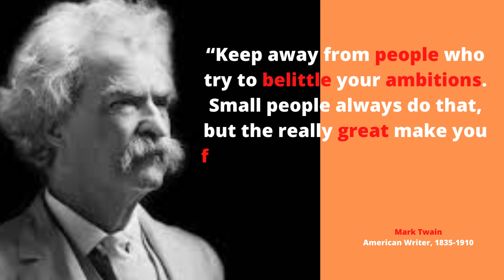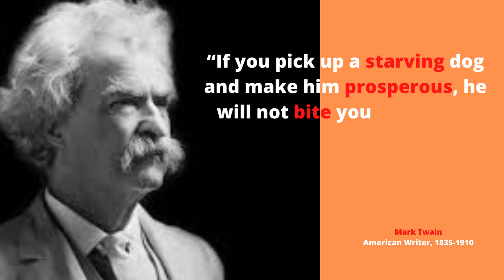MARK TWAIN has quotes worth listening to! | Life-Changing Quotes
“Honesty — the best of all the lost arts ”
MARK HAS  QUOTES THAT ARE WORTH LISTENING TO!
Mark Twain was an author, humorist, entrepreneur, publisher, and lecturer from the United States. Mark Twain was hailed as "America's finest humorist," and William Faulkner referred to him as "the founder of American literature." The Adventures of Tom Sawyer and its sequel, The Adventures of Huckleberry Finn, are two of Mark Twain's works.